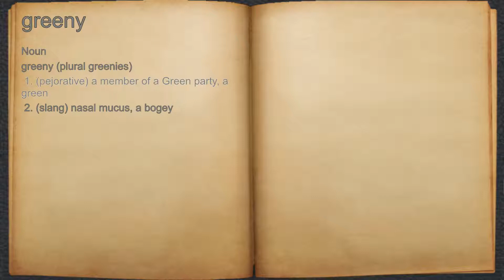What does greeny mean?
A spoken definition of greeny.

Intro Sound:
Typewriter - Tamskp